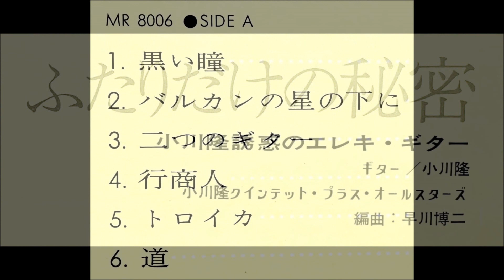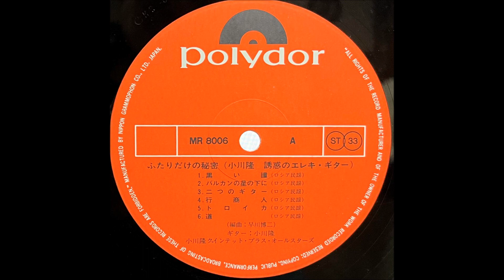「バイカル湖のほとり」小川隆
「小川隆　誘惑のエレキ・ギター」
小川隆クインテット・プラス・ストリングス

ギター：小川隆
編曲：早川博

ポリドール・レコード                     MR - 8005 / 6
2,000円